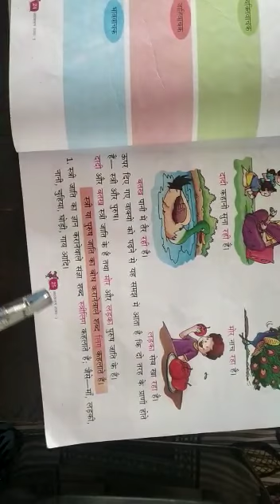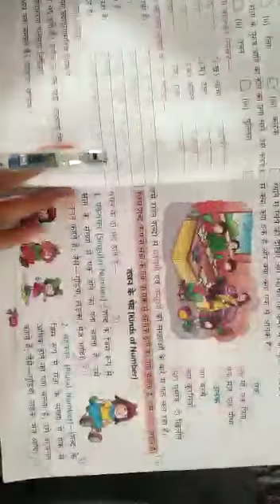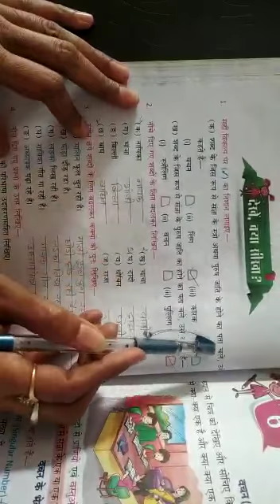class 3 Hindi grammar lesson 5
Video from Minakshi Joshi